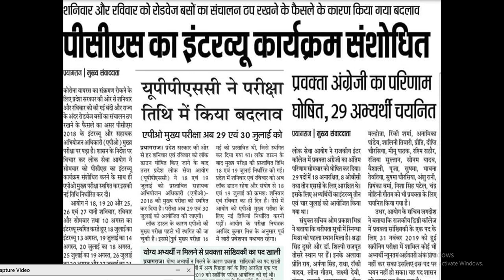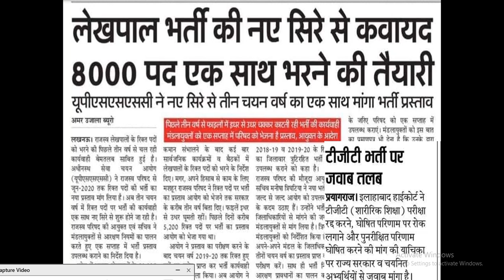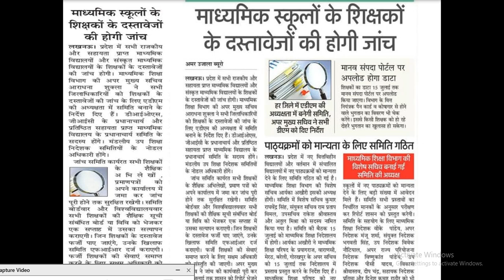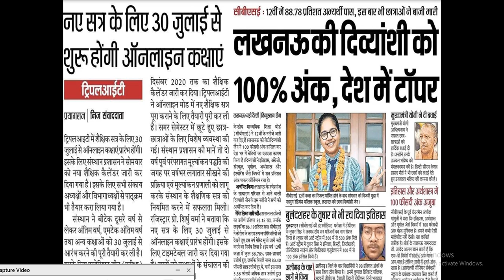UPPSC Interview, UPSSSC-Lekhpal, Online Education, UP GIC Lecturer, CBSE Result.